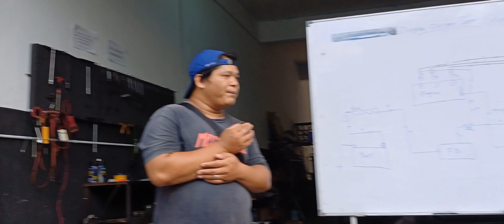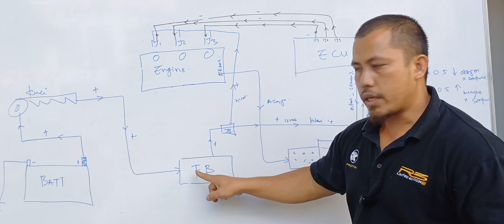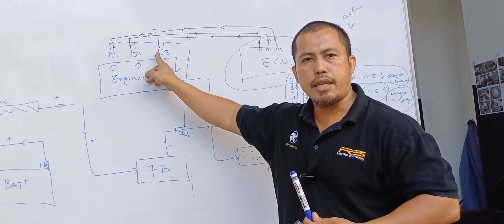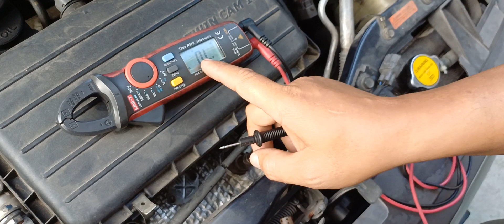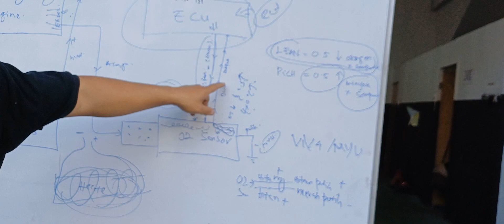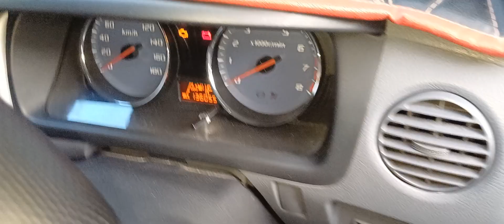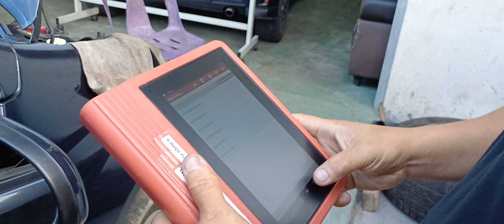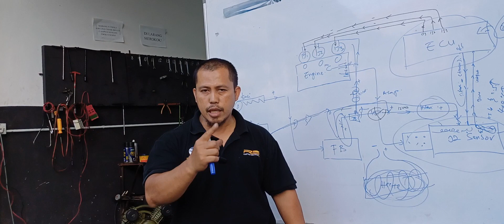viva logo MIL sentiasa kluar wlpn sudah 4 bengkel termasuk sc..apa masalah sebenarnya???